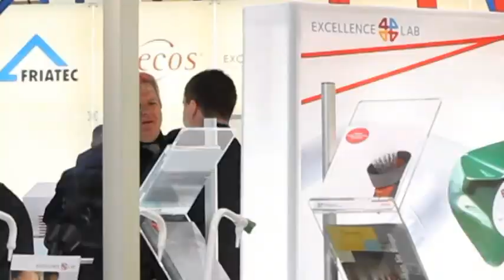Achema 2012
The fair ACHEMA 2012 is the 30th International Exhibition Congress on Chemical Engineering, Environmental Protection and Biotechnology. It took place from 18th to 22nd June 2012 in Franfurt am Main/Germany.